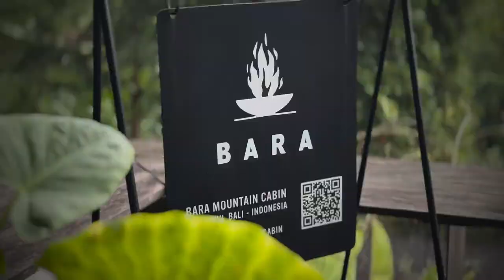Bara Mountain Cabin - Jatiluwih